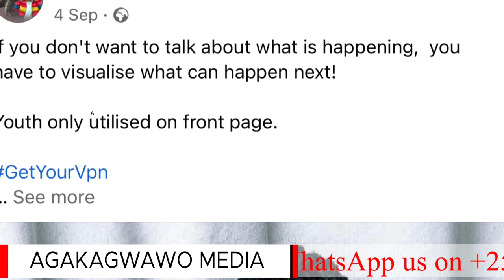Fik Fameica Allegedly In A Sex Scandal (Sex Tape Video)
This video is about Ugandan singer Fik Fameica who is allegedly accused of featuring in a sex video that was released today.

Watch this breaking story if you love Uganda’s entertainment news.